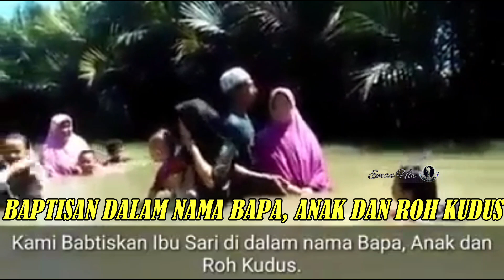🔥LUAR BIASA PEKERJAAN TUHAN❗Tak Terbendung Jiwa² Yang Datang Pada Tuhan Yesus ⁉